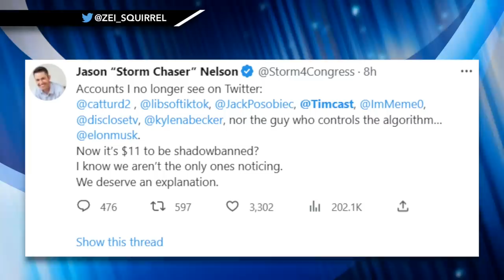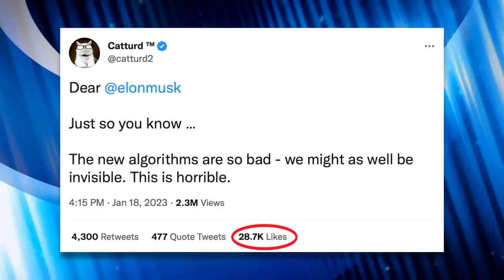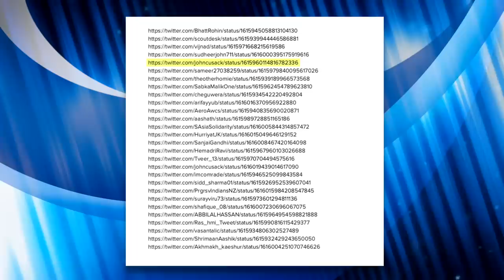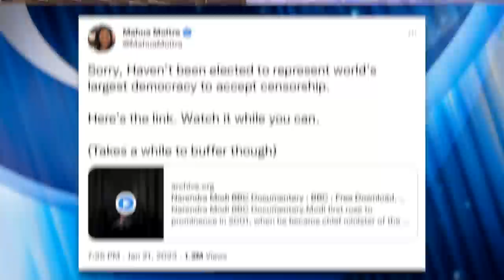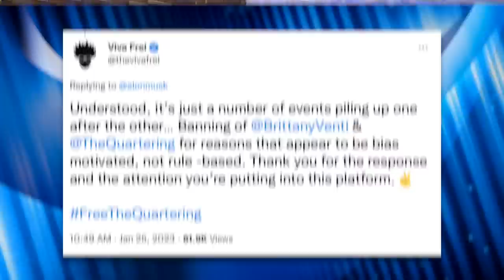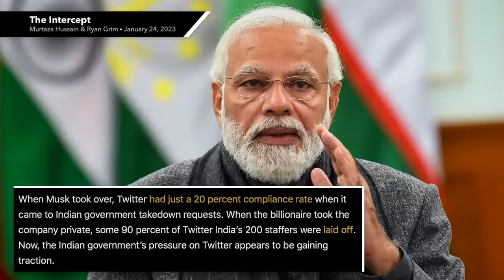Right-Wingers Attack Elon Musk, Claiming Twitter is “Way Worse” Now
Even though Elon Musk has bent over backwards to appease his right-wing fans, they're still deeply unhappy with him. Some users have attacked Elon Musk, claiming Twitter hasn't changed since he's taken it over. We'll talk about why Elon Musk was always a free speech phony in this video.

Chapters:
0:00 Conservatives Aren't Happy with Elon Musk
2:00 Twitter Censors BBC Documentary
5:24 Elon Musk Responds to Censorship
6:16 Elon Musk Failed to Protect Free Speech
7:15 Elon Musk's Conflict of Interest
9:48 Outro